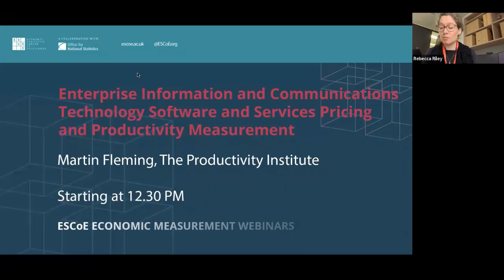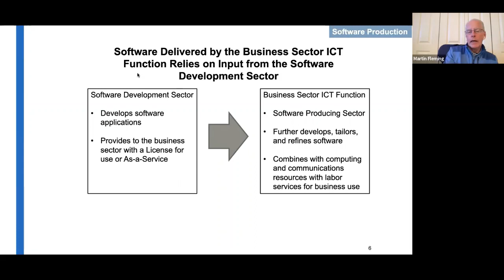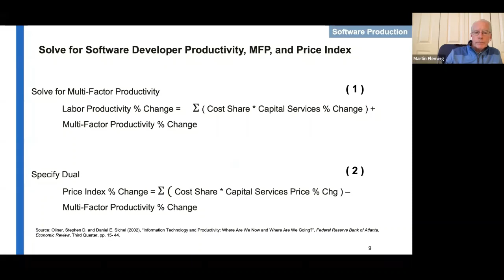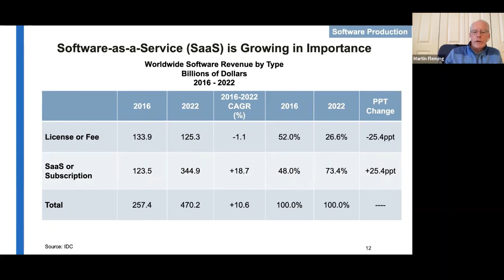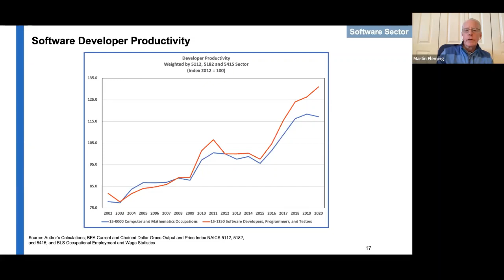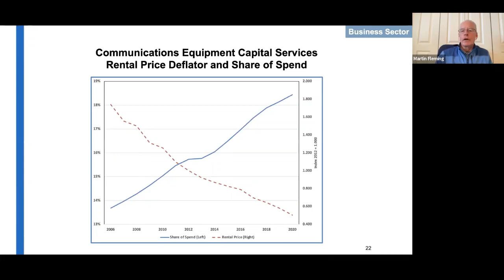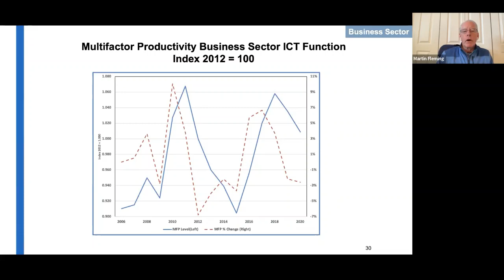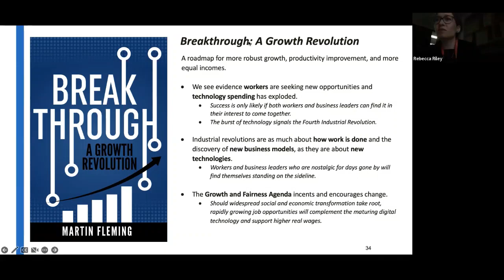Martin Fleming ESCoE Economic Measurement Webinar 26 January 2023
Martin Felming (The Productivity Institute) delivers a webinar in the ESCoE Economic Measurement Webinars series ('Enterprise Information and Communications Technology Software and Services Pricing and Productivity Measurement') on Thursday 26 January 2023